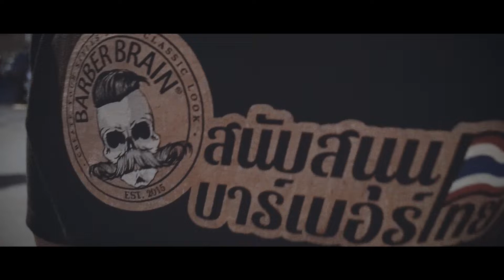ไฮไลท์งาน BANGKOK INTERNATIONAL HAIR SHOW 2019 วันที่ 13 มีนาคม 2562 ที่ เซ็นทรัล ลาดพร้าว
งานที่ L'ANGEL VALENTE และ BARBER BRAIN จัดเต็มทั้งกิจกรรมบนเวทีหลักและการนำสินค้ามาทำโปรโมชั่นชนิดที่ยอดขายถล่มทลาย

สำหรับใครที่ไม่ได้ไปร่วมงาน เรามาดูวีดีโอไฮไลท์งานกันเลย!!

สนใจผลิตภัณฑ์และอุปกรณ์ทำผมต่างๆ คลิกเลย

ติดตามคลิปและข่าวสารดีๆได้ที่